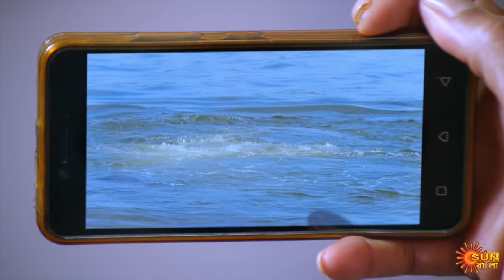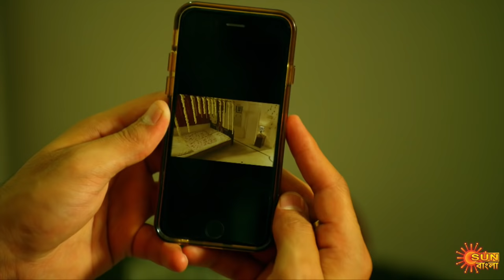Nandini - Episode 149 | 22nd Jan 2020 | Sun Bangla TV Serial | Bengali Serial